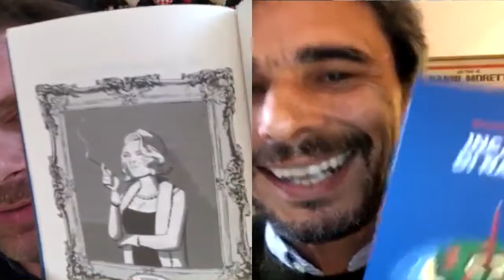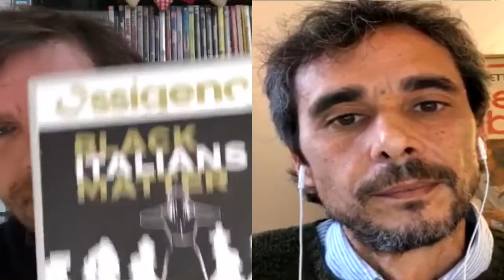PeoplePodcast: "Incanto di Natale", con Giuseppe Civati e Marco Tiberi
Alcune anticipazioni sul resto dell'operazione Jolabokaflod, ma anche altre stupende letture, in questo episodio del podcast con Giuseppe Civati e Marco Tiberi, con passi da Johannes Bückler, Eduardo Mendoza, Goliarda Sapienza e Bertolt Brecht. Un incanto.